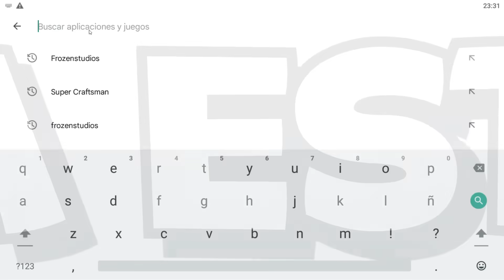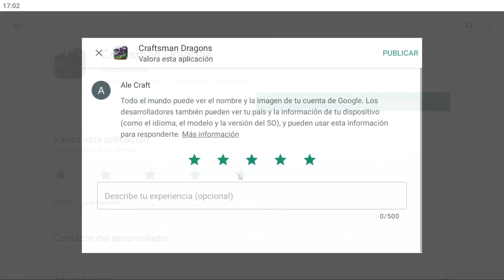Aqui no hay quien viva 100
Aqui no hay quien en viva en el mundo de TNT alegame22 con sus hermanitos en el que son pobres y tienen que robarle dinero a los millonarios en Minecraft.

Dale  ⭐ ⭐ ⭐ ⭐ ⭐

👍 SIGUEME!